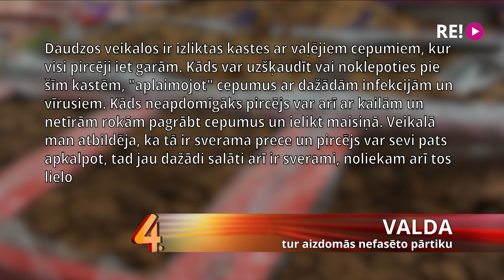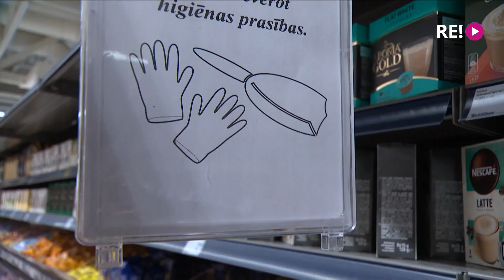Vai vaļējās cepumu un piparkūku kārbas draud ar vīrusiem un baktērijām?